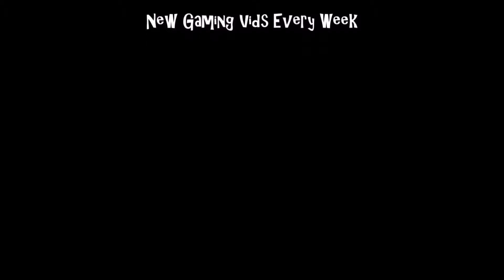Giant Cop VR Oculus Rift PC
187 PRODUCTIONS Presents: Giant Cop VR PC GTX 1070 , 1080p 60fps.